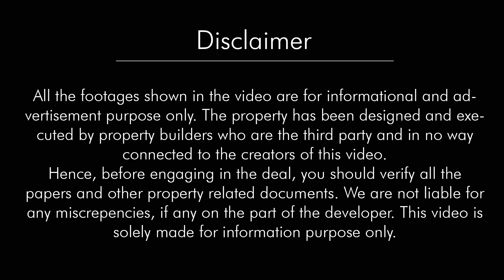3 BHK Flat for sale only in 15 lakhs in jaipur | 3 bhk flat in jaipur with affordable price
Affordable 3 BHK Flat for sale in jaipur bellow 15 lakhs semi furnished flat on kalwar road

Hello Dosto aaj ki is video me hamne apko mangalam city kalwar road pr 3 BHK Flat dikhaya hai Umeed krta hain ki aapko pasand aaya hoga.
Property ki photos dekhne k liye hamare Facebook and Instagram account pr jaye link niche diye gye h like and follow krna na bhule.

Property Details:
3 BHK Flat
JDA Approved
Asking Price: 15.50 Lakh
Distance from Main Road 1.5 km
Location: Govind Sarovar, Manglam city, kalwar road jaipur

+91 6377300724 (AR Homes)